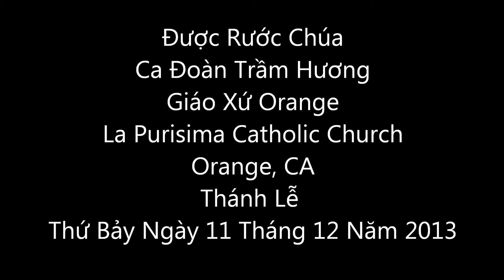Được Rước Chúa__Lm Nguyễn Duy__May 11st 2013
Được Rước Chúa
Ca Đoàn Trầm Hương
Giáo Xứ Orange
La Purisima Catholic Church, Orange, CA